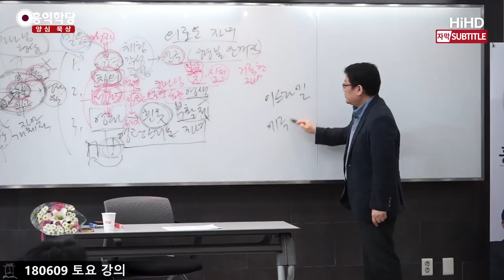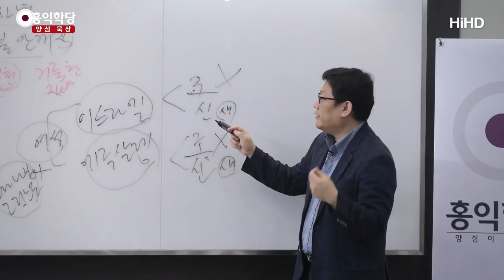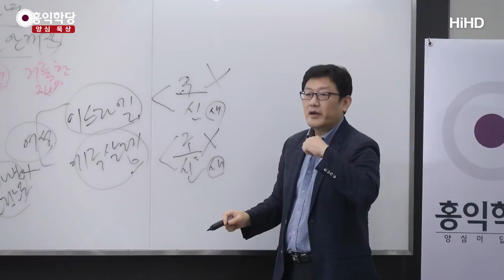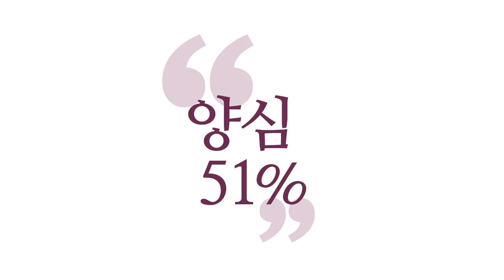[3분 묵상] 요한계시록, 새 예루살렘의 의미 _홍익학당.윤홍식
(180609 요한계시록) 『요한계시록』에서 이스라엘은 2가지 의미가 다 나와요.
자, 『요한계시록』을 읽을 때, 이스라엘이 등장하고,
수도인 예루살렘이 등장합니다.
이게 구(舊)와 신(新), 이게 다 달라요.
그리고 재밌는 건, 새 예루살렘이죠.
새 예루살렘, 새 이스라엘.
이게 다 여성으로 비유되고 있다는 겁니다.

왜 여성이냐? 누구의 짝이 되니까?
하나님과 그리스도의 짝이 된다는 의미에서 여성입니다.
이쪽이 지금 남성적이면, 이쪽이 여성적이에요.
동양의 음양론하고 되게 유사해요.
저 하늘에 계신 하나님, 그리고 성자와 제대로 짝이 되는
지상의 짝이 되는 신부, 짝이 되는 여성.

그런데 구 이스라엘, 구 예루살렘은 짝이 안 돼요.
우상숭배의 도시였거든요. 우상숭배의 나라였어요.
하나님한테 늘 저주받았어요, 이스라엘이.
『구약』 스토리 보면, 늘 저주받아요.
왜냐하면, 늘 우상숭배를 해요. 늘 바람을 피워요.
여성으로 보면 계속 바람을 피우는 여성이에요.

왜냐하면, 애초에 『구약』이 그렇게 쓰여 있어요.
하나님한테 딱 몰입을 할 때는 이스라엘이 융성해져요.
그런데 곧장 다시 다른 신들한테 정신이 또 팔려가지고,
이것을 바람을 피우는 걸로 비유해가지고
『구약』에서 계속 얘기합니다.

그래서, 왜 이 얘기를 드리냐면, 그래야 이해가 돼요.
지금 『요한계시록』에서 탕녀가 등장합니다, 음녀.
음탕한 여자, 음녀.
우상숭배를 정조 없음이랑 이제 하나로 보는 거예요.

그래서 '이 음탕한 여자'라고 하면 이 음탕한 여자가
이런 이스라엘과 예루살렘을 상징하고,
'하나님의 올바른 신부'
해도 이런 이스라엘과 예루살렘이
새로운 이스라엘, 새로운 예루살렘으로
이렇게 이해하시면 되겠습니다.

이제 지상에서 이루어질 천국을 '새 예루살렘'이라고
하는 것은, 그리고 '하나님의 신부'라고 불러요.
그러니까 하나님의 제대로 짝이 되는,
하나님의 배필이라는 것이죠. 이해되시죠?

그래서, 또 여기 등장하는 음녀,
음녀라는 존재는 우상숭배에 빠진 이스라엘,
우상숭배에 빠진 타락한 나라,
타락한 도시, 타락한 예루살렘을 상징합니다.

그래서 구 이스라엘, 구 예루살렘
신 이스라엘, 신 예루살렘 이런 느낌으로 좀 읽어주시면
여기, 여성이 등장하면요.

그런데 이제 이렇게 읽어주시면 되는데
이때 이스라엘과 예루살렘이 실제로 『구약』에서는
진짜 이스라엘을 상징했다면, 『신약』에서는 저건, 저 개념은,
이스라엘이 어떤, 그 진짜로 거기 지역만을 의미하는 게 아니고,
모든 인류를 상징하는 거예요, 지금 이 말은.
『구약』의 전통을 가져오되, 안의 내용을 바꿔버린 거라니까요.

『구약』의 전통을 가져오되,
옛 이스라엘이 우상숭배의 나라였다면,
새 이스라엘은 이제 하나님이 다스리는 나라가 되는 것이고,
옛 예루살렘이 우상숭배에 빠진 도시나 성읍이었다면,
새 예루살렘은 이제 하나님이 직접 다스리는 성읍이 되는